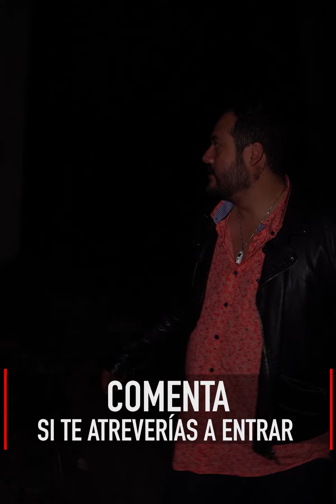La hacienda abandonada donde se aparece Satanás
Este lugar abandonado está lleno de leyendas y espíritus, por ello, Alberto del Arco junto a su equipo de producción exploraron este lugar para confirmar estas historias. Y tú, ¿Visitarías este lugar?

BADABUN NETWORK ©